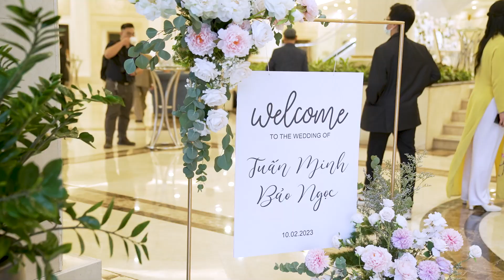[Short Film] PSC - AH TH Tuấn Minh & Bảo Ngọc